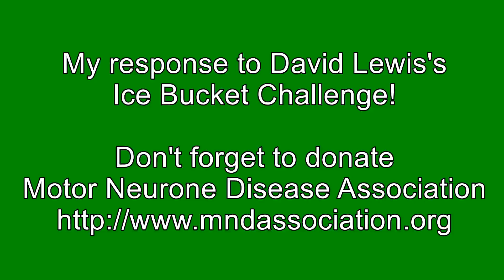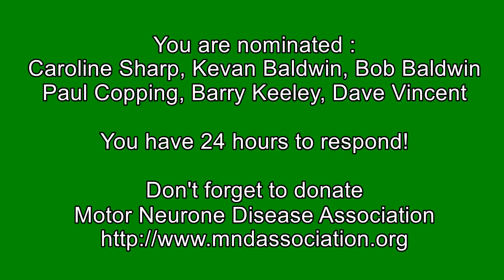ASL Ice bucket challenge Neil Baldwin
ALS Ice bucket challenge, I nominate the following :
Caroline Sharp, Kevan Baldwin, Bob Baldwin, Paul Copping, Barry Keeley, Dave Vincent